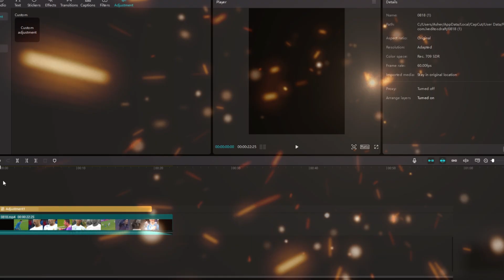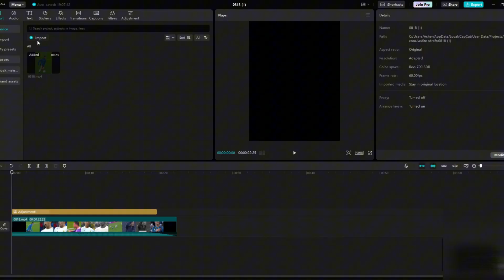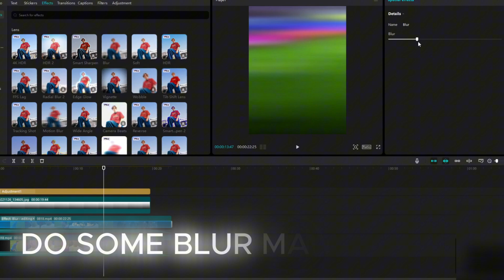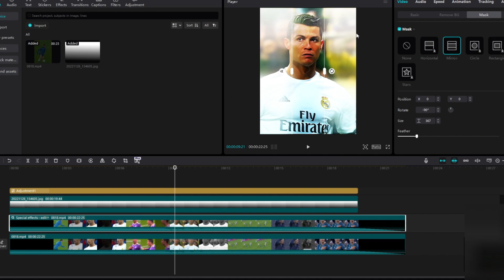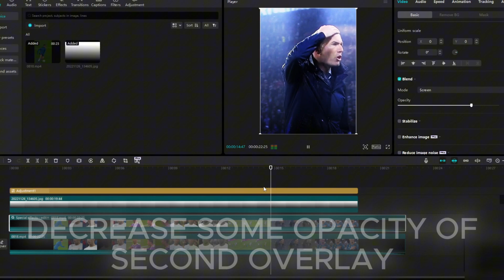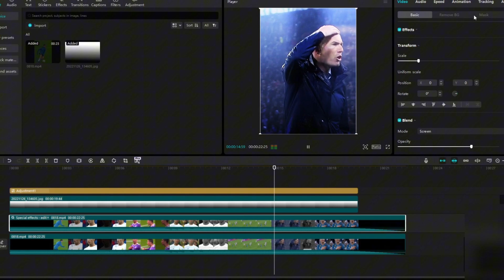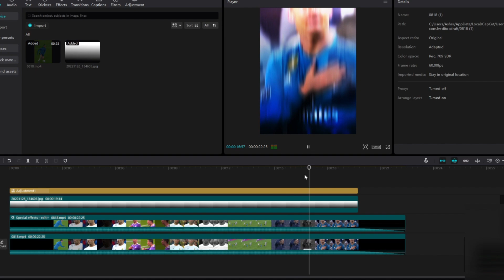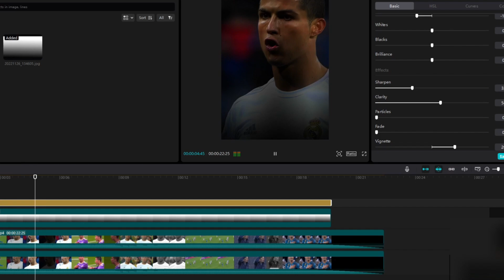Football 4k ae CC + HAze flare tutorial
Today I will show u how to make a
good colour correction using capcut pc

check in turbo tele written foot ball cc